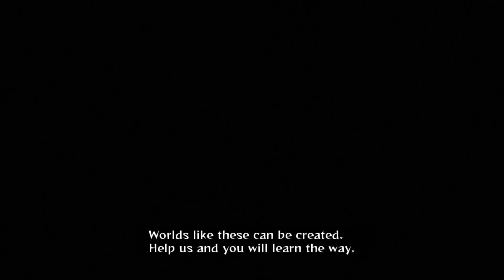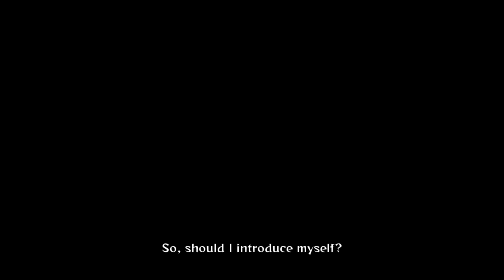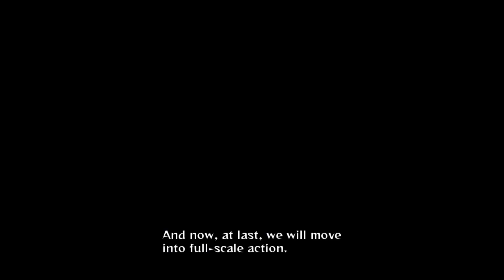THE BEGINNINGS OF LEGENDARY GROUP AKATSUKI